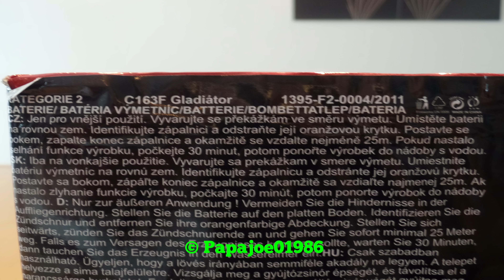Klasek - Gladiator *C163F*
Die Batterie hat mir richtig gut gefallen. Habe ich aufm Markt für 10 Euro bekommen